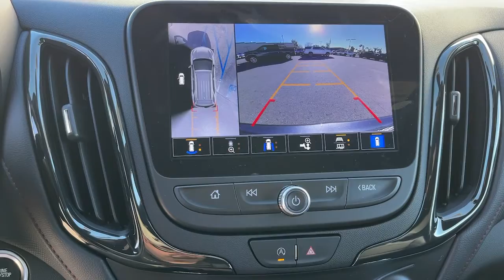2023 Chevrolet Equinox Ontario, Los Angeles, Fontana, Glendora, Chino, CA 39801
Iron Gray Metallic New 2023 Chevrolet Equinox RS

Are you shopping for a new Chevrolet? We think youll find the vehicle you want at Mountain View Chevrolet. We have an extensive inventory of New Chevrolet models to choose from. Here at Mountain View Chevrolet our goal is to provide you with a stress free car buying experience.